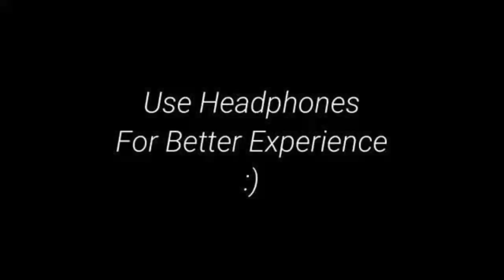10Strangest Places on Earth/ഭൂമിയിലെ വിചിത്രമായ സ്ഥലങ്ങൾ /top10malayalam/sixthsensemalayalam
Our world is a bizarre place, and it’s about time we made a whole video about it! Today, you’ll learn why China’s landscapes are so colorful, how a dump can become a tourist attraction, and what happens when you find it